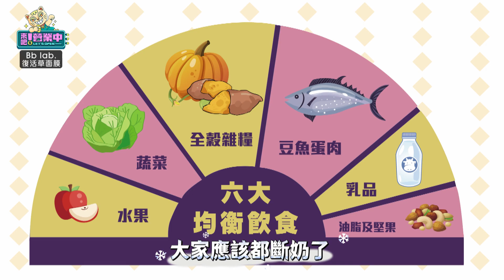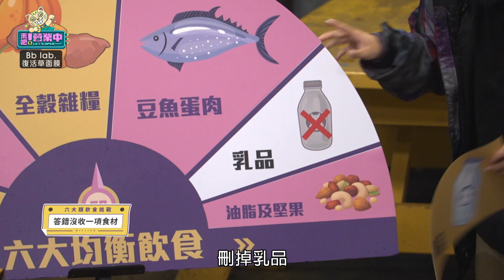顏佑庭蔥蒜韭菜分不清 呆萌發言不是三個都一樣嗎？｜BbLAB復活草面膜